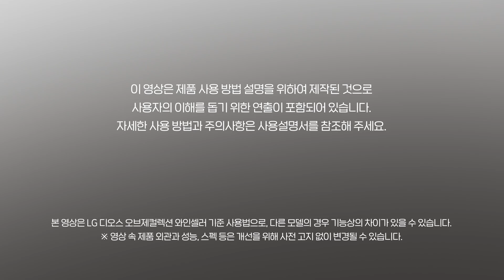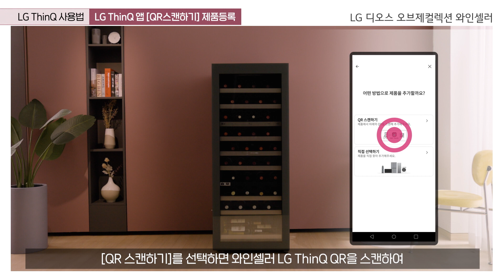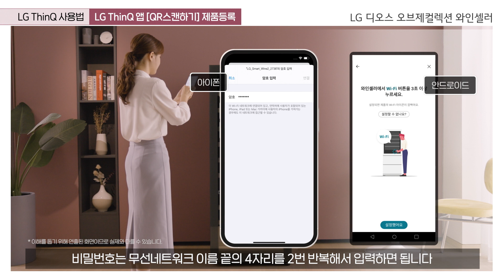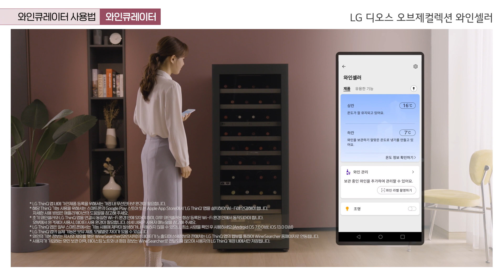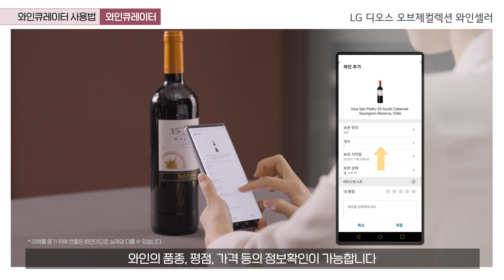LG 디오스 오브제 컬렉션 와인셀러 ThinQ 앱 사용법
LG 디오스 오브제 컬렉션 와인 냉장고 사용 방법입니다.

00:00 인트로
00:13 LG ThinQ 앱 사용법
00:21 LG ThinQ 앱 설치법
00:55 LG ThinQ 앱 제품 등록(간편추가)
01:04 LG ThinQ 앱 제품 등록(QR 스캔)
02:46 LG ThinQ 앱 제품 등록(직접선택)
03:20 LG ThinQ 와인 큐레이터 사용법

* 자세한 설명은 LG전자 홈페이지에 있습니다.